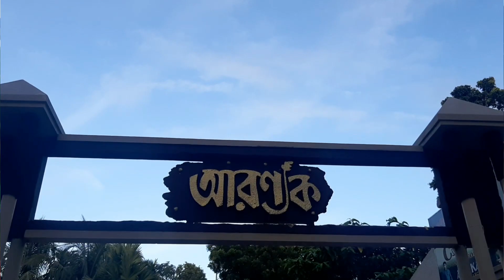Cups of aroma | খোলা আকাশের নিচে রেস্তোরা 😲 | আরণ্যক | Barasat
আজ 4 জন চলে খাবারের থেকে যায়গাটা awesome 🔥
 tomrao jaiga ta enjoy koro gie...